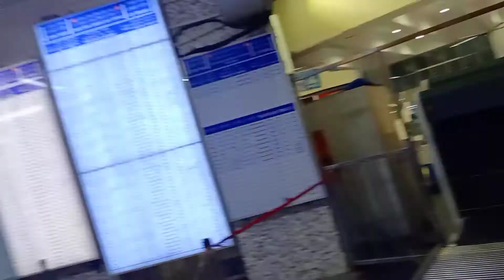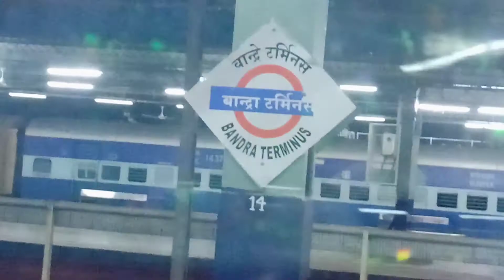Hum Trip Ghar Se Train Tak Ki Train Se Hotel Tak Ki❤️❤️❤️